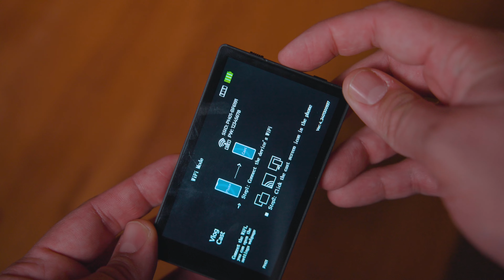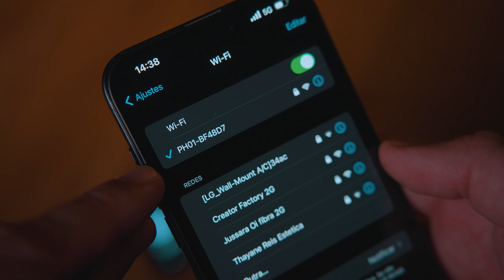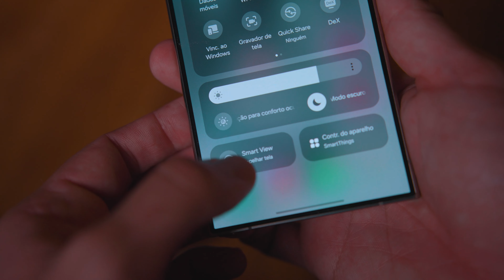Grave com a CÂMERA TRASEIRA do celular e MONITORE TUDO com esse acessório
Está cansado de não conseguir ver o que está gravando com a câmera traseira do seu celular? Frustrado com a falta de precisão ao capturar seus vídeos? Temos a solução perfeita para você.

No vídeo de hoje, Fill Rocha apresenta o monitor sem fio Kingma, um acessório inovador que espelha a tela do seu celular, permitindo que você veja exatamente o que está filmando com a câmera traseira.

Fill mostra como o monitor Kingma funciona na prática, conectando-se via Wi-Fi ou Bluetooth, além de discutir sobre a importância de ter uma visão clara durante suas filmagens para garantir a melhor qualidade possível.

Com exemplos práticos, você verá como este monitor é essencial para criadores de conteúdo, vloggers e qualquer pessoa que queira melhorar suas gravações com o celular. Para comprar o seu, basta acesso o link: KingMa- tela do monitor de celular

LINK DO MONITOR

🎬 Outras redes e link confiáveis de produto

🎬Muito prazer, Fill Rocha
Especialista em produção de vídeo e aqui no meu canal, compartilho minha paixão por tecnologia e produção de vídeo. Aqui, você vai encontrar análises detalhadas de câmeras, dicas sinceras e experiências pessoais. É como se estivéssemos juntos explorando o mundo da tecnologia e vídeo. Então, vem comigo!